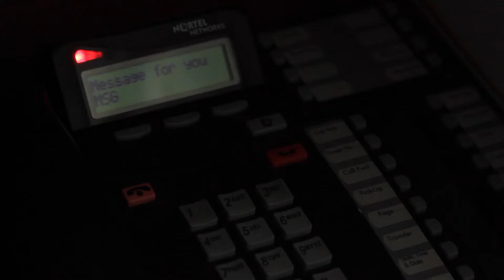NOTHING YET - GAVIN SAMPLES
Check out this short film by Gavin Samples, Chris Blakely and Ryan Nassif.